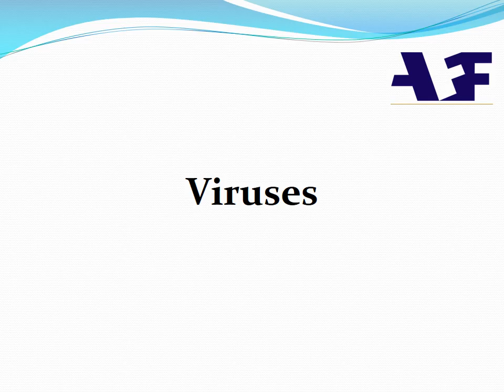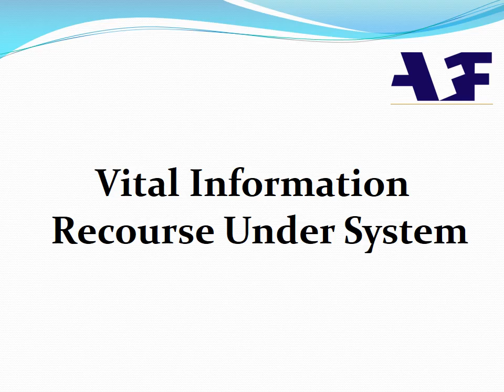VIRUS Full Form | VIRUS का पुरा नाम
VIRUS Full Name |
What does VIRUS stand for |
What is the Abbreviation of VIRUS |
Find out what is the full meaning of VIRUS |